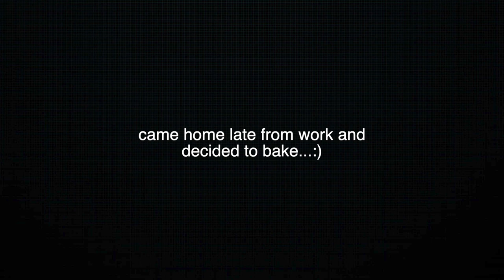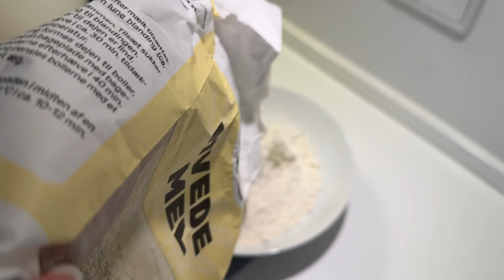Life in Copenhagen | back at work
Hi friends,

I'm back at work now so I don't have a ton of time to vlog. That's this video was such a short one.

▬ Socials  ▬▬▬▬▬▬▬▬▬▬

- about me -
Hi there! My name is Isabella and I'm based in Copenhagen! On my channel you'll see videos about fashion, skincare routines, vlogs, get ready with me, cooking, Q&A's, and etc.Thanks for stopping by and I hope you enjoy!